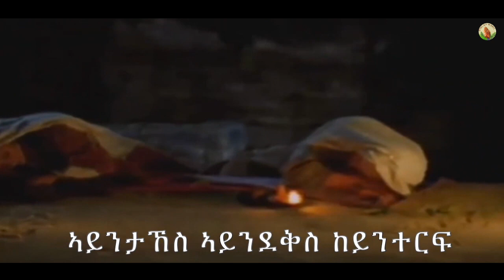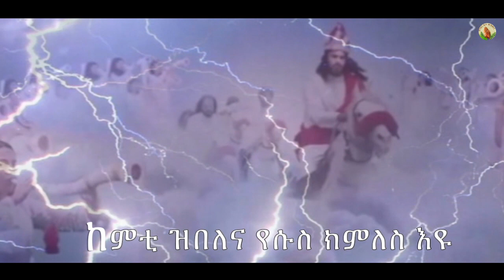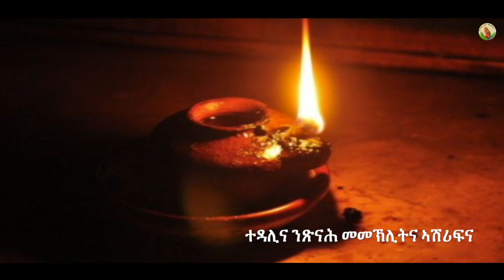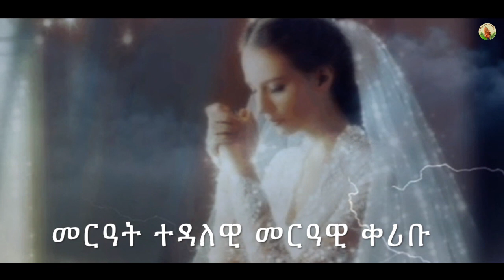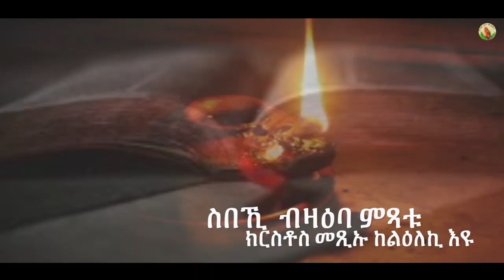Nazret Gebregziabher(ማራናታ） New Tigrinya Mezmur [Official Audio] 2020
Hosanna-New Mezmur Christian Singers/ Nazret Gebregziabher(ማራናታ） Nazret Gebregziabher(ማራናታ）  New Tigrinya Mezmur [Official Audio] 2020]/ Check Out New Mezmur Video Clips for you blessed;- Official Video Subscribe  today for latest gospel songs:  now to get notification for new videos daily. Many Blessings!